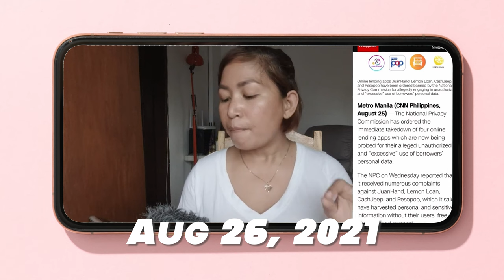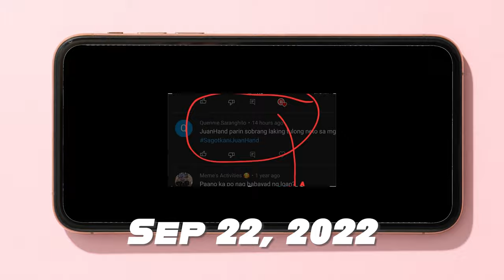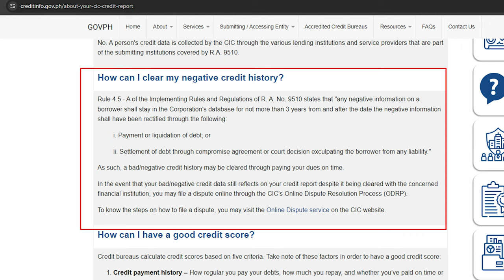JuanHand, Why Hindi Ko Sya Bet...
Sharing my personal experience and opinion with JuanHand. Realtalk lang po.